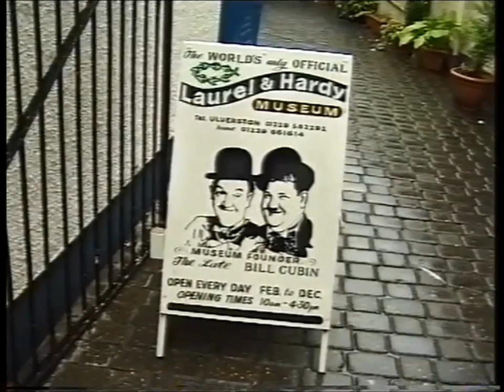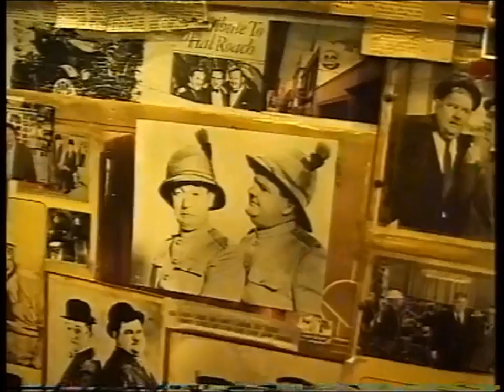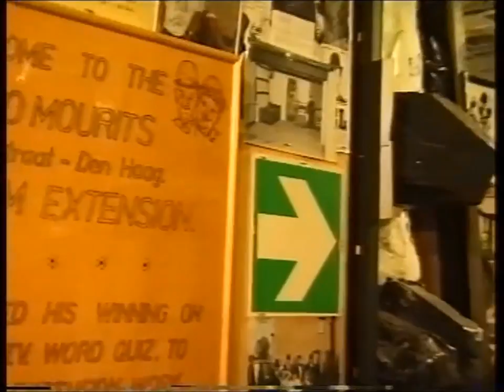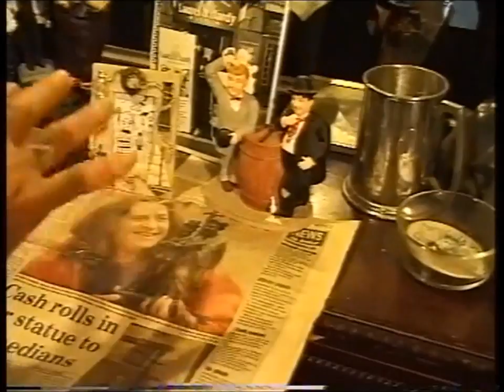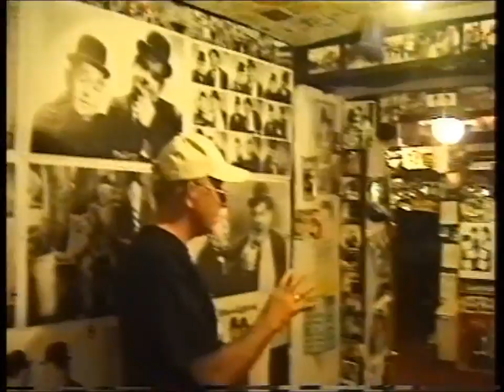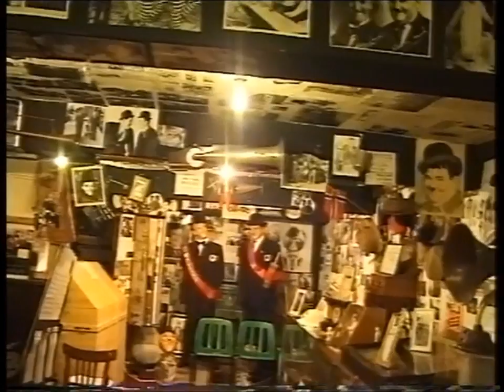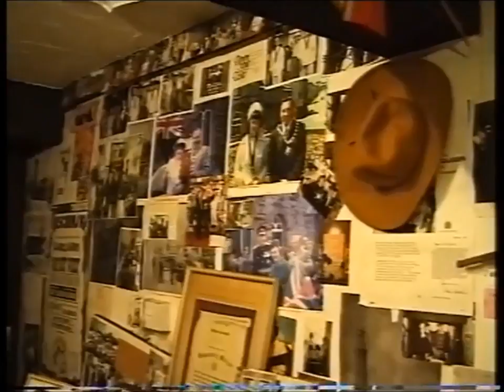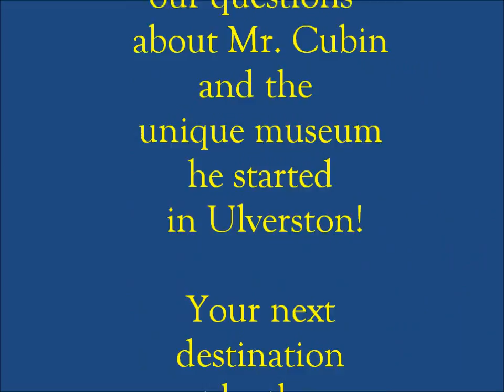Laurel & Hardy museum Ulverston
Impressions of the museum from July 2003 + 2 interviews